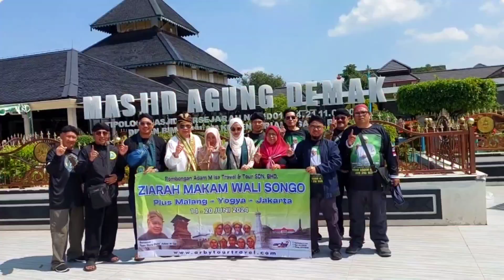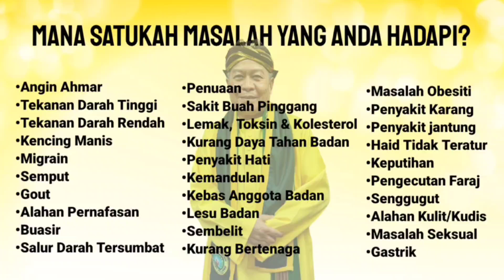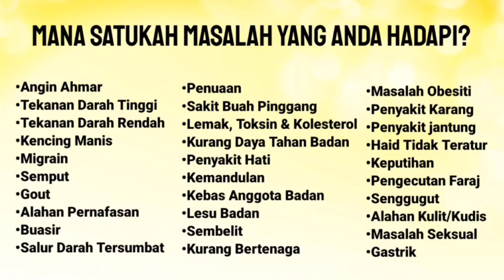HARI 4 ZIARAH MAKAM SUNAN KALIJAGA DI HARI RAYA AIDILADHA BERSAMA TABIB DIRAJA DATO' ADAM M ISA